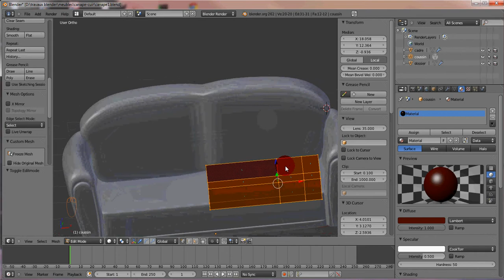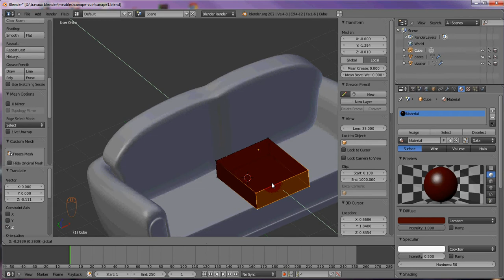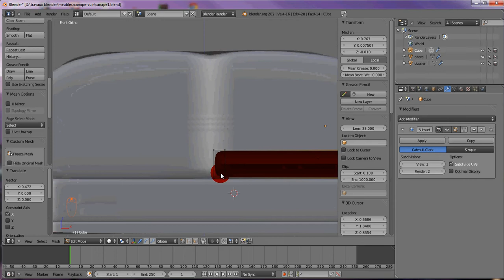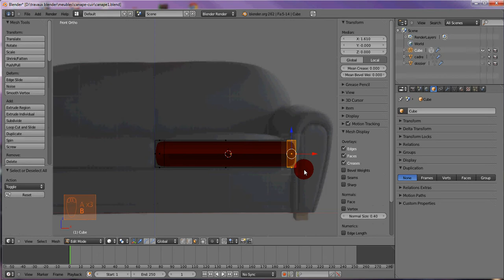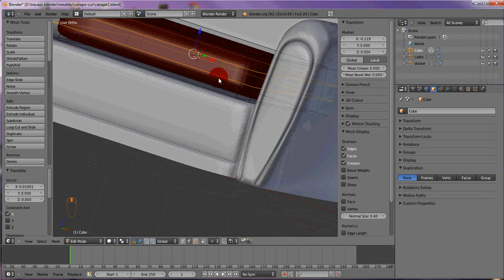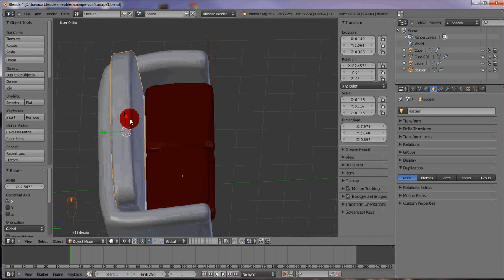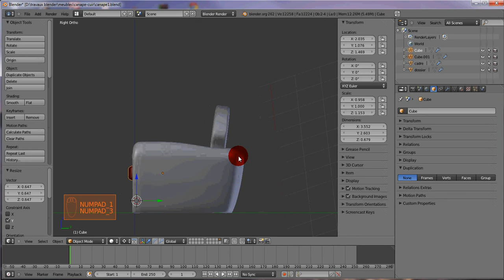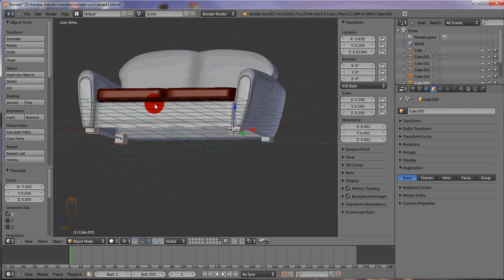Création canapé - Partie 11